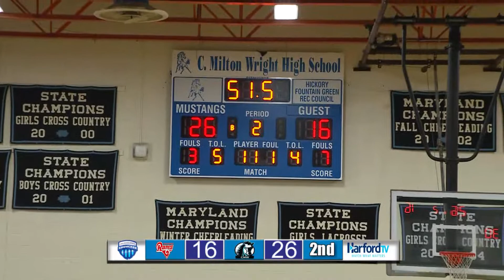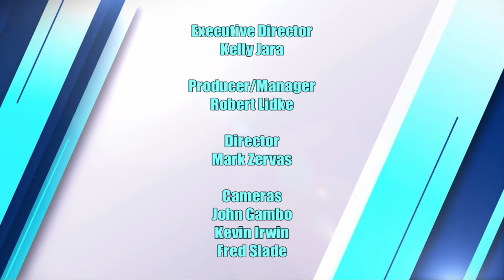High School Sports Showcase - December 17, 2021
Edgewood @ C. Milton Wright - Boys Basketball